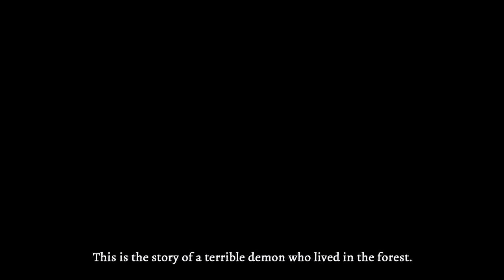PS4 Longplay [068] Labyrinth of Refrain: Coven of Dusk (part 06 of 10)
Played by: kireev20000

Really awesome game. Great art and music. Surprisingly the story was actually good. I should also say that I don't generally like DRPGs. I've even played every Etrian Odyssey game and I couldn't get into them. But Labyrinth of Refrain, with it's focus on stories, and event focused map exploration, really drew me in.

Got True Ending, that's wasn't easy.